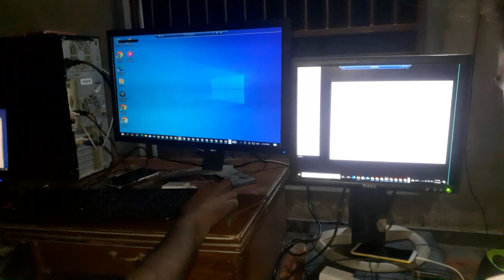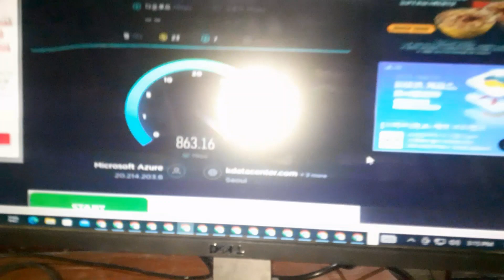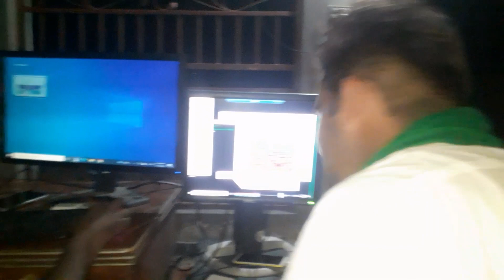Mehnat aik din zroor rang lati hy || online working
online working ke hawaly se video bnai gai hy